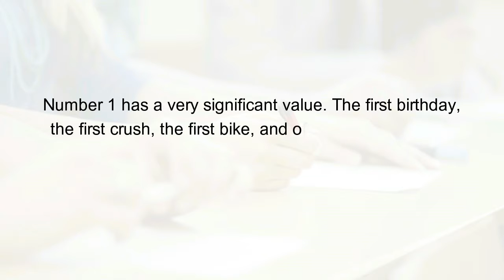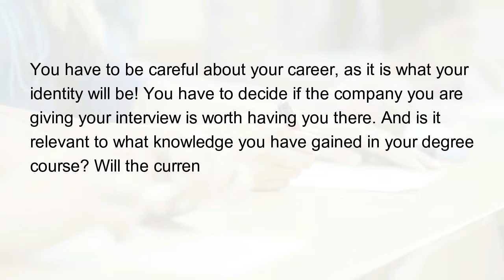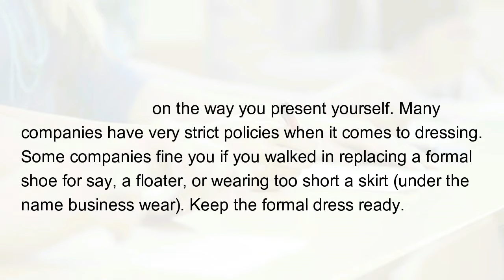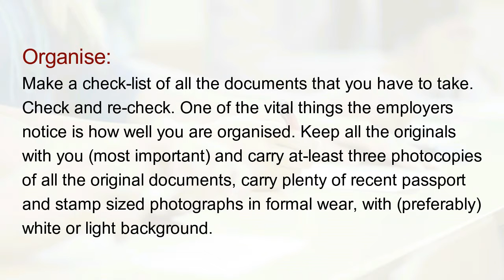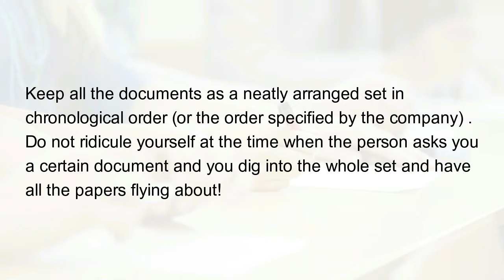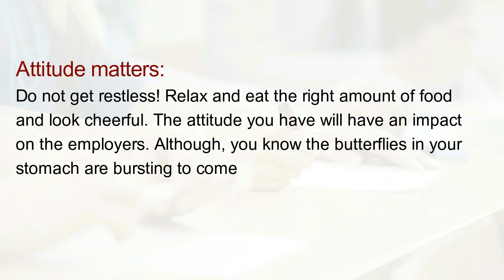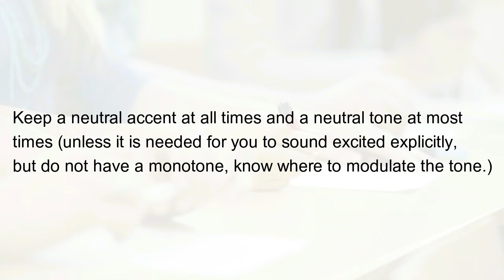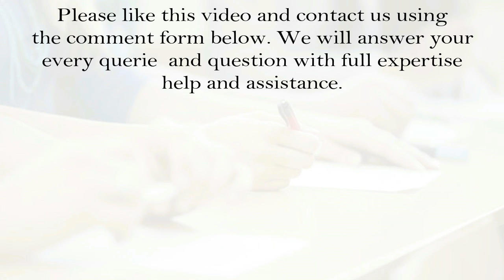Essentials to get that first interview right - Are you interview ready?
Number 1 has a very significant value. The first birthday, the first crush, the first bike, and of course the first job! So before the job is yours, you will have to pass that first step - an interview.

You have to be careful about your career, as it is what your identity will be! You have to decide if the company you are giving your interview is worth having you there. And is it relevant to what knowledge you have gained in your degree course? Will the current trend last long enough for you to survive? Once you're sure about this, you are ready to go on further.

So what are the things you need to know about that first interview of your life ? Here is the check-list: